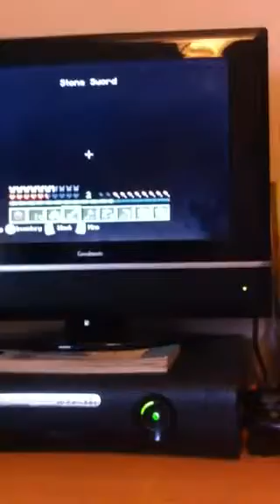Mincraft let's play part 1 ravine?